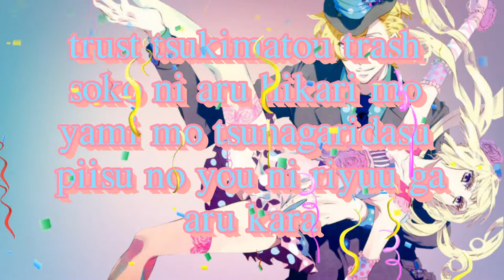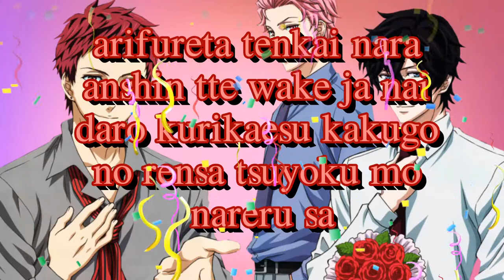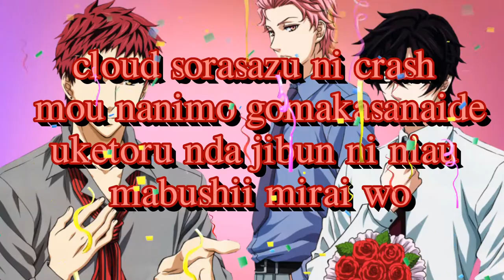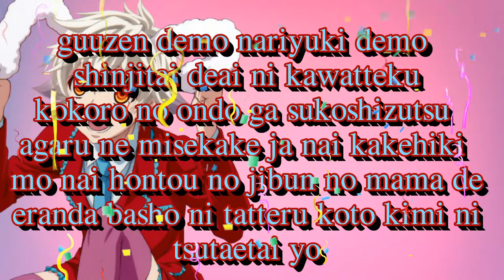"Reason" [Karneval ED w/ Romaji Lyrics]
Renders

Song
Reason -KAmiYU

Anime
Karneval